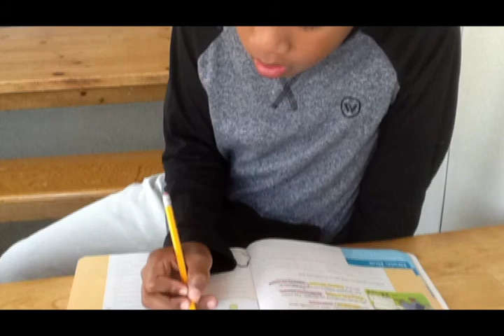Tutoring and Clogging Impact Young Man in Foster Care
Tommy and his foster mom talk about the difference that the Foundation has made in his life, from providing in-home tutoring to purchasing clogging shoes. Tommy is able to just be a regular kid and feel proud of the amazing accomplishments in his life.